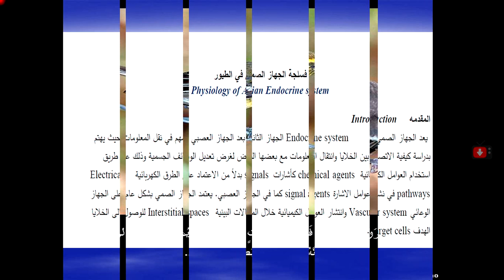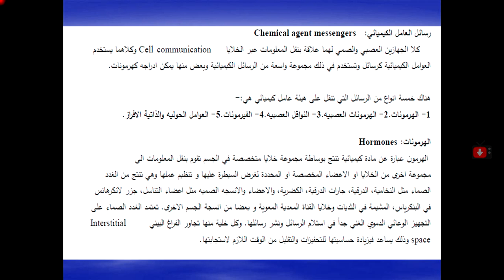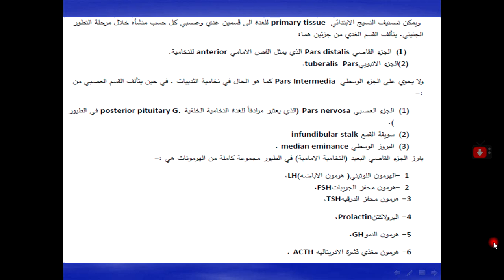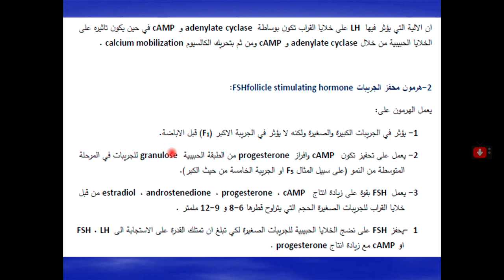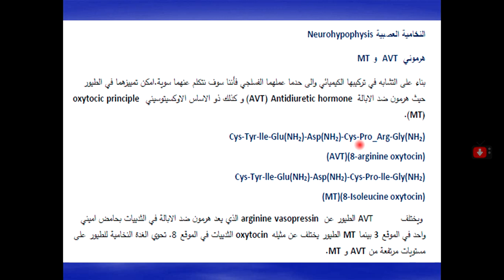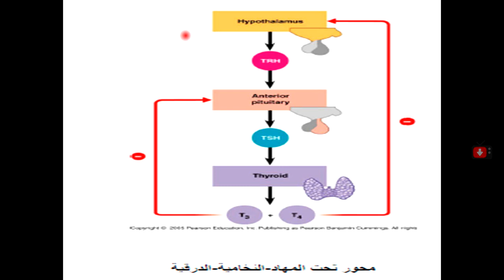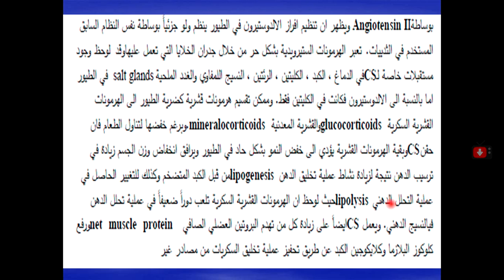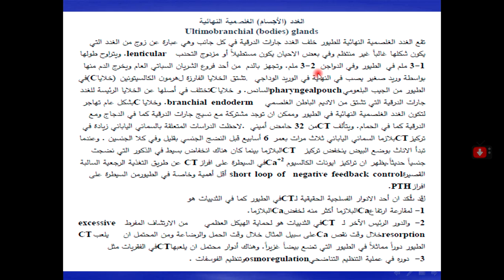Avian Physiology---Endocrine System